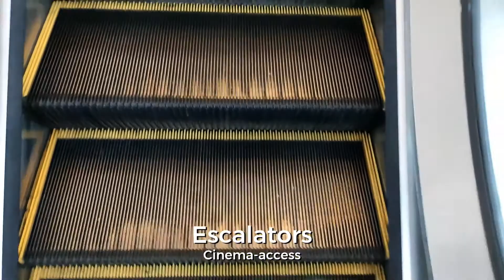Hyundai Escalators & Moving Walk - Summarecon Mall Serpong 1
As the first mall in the entire Sentra Gading Serpong area, it also has Hyundai escalators. But I only filmed the ones that goes to the cinema.

It also has a Hyundai moving walk, that I guess it was installed later (forgot the exact date), but it was added for transporting trolleys from the supermarket on GF to basement carpark properly (also as an alternative to a single lift that quite busy). Idk why it is slow. But this is the only Summarecon Mall with moving walks.

Taken date: December 2nd, 2021
Camera: Poco F2 Pro
Timestamps:
- 0:00 Escalators
- 1:06 Moving walk